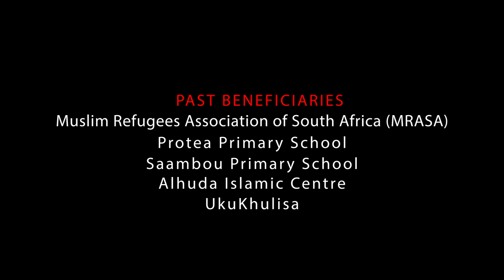Toy for Joy & Stationery Drive - Radio 786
Bring a smile to a child by donating toys and stationery to the Radio 786 Toy for Joy Campaign and Stationery Drive. Help uplift kids in poverty-hit areas in Cape Town, South Africa.